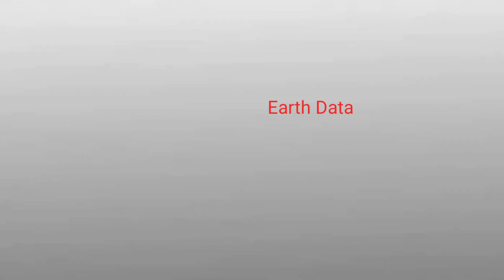BAT Brand of Famouse Cricketers🤔😱 | Virat Kohli | Maxwell | MS Dhoni | Rohit Sharma | KL Rahul